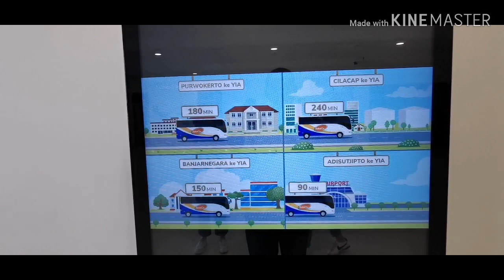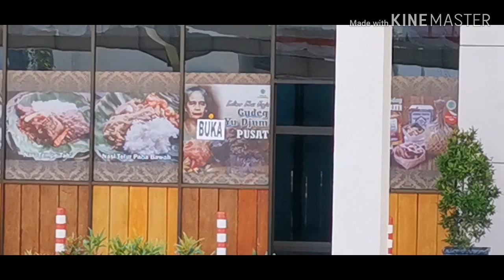Dari Halim ke NYIA. Seperti inilah kondisi terkini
Kami " Elm Family Indonesia " mengucapkan terima kasih sudah tonton video ini,

Dari Halim ke YIA, Lihat kondisi terkini Bandara Kulon progo

Halim PK
YIA Yogya
Bandara Kulon Progo
Bandara YIA
Yogyakarta International Airport
halim perdanakusuma
halim perdana kusuma airport
halim perdana kusuma airport hari ini
bandara halim perdana kusuma jakarta
pintu masuk bandara halim perdana kusuma
landing di YIA
pesawat landing di yia
bandara yia kulon progo terbaru
desain bandara kulon progo
landing bandara kulon progo
airport